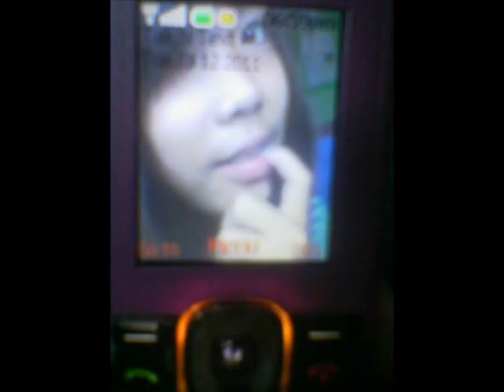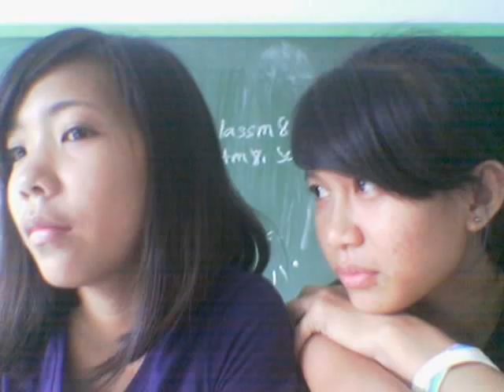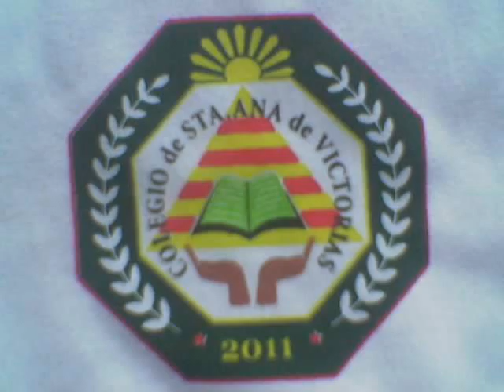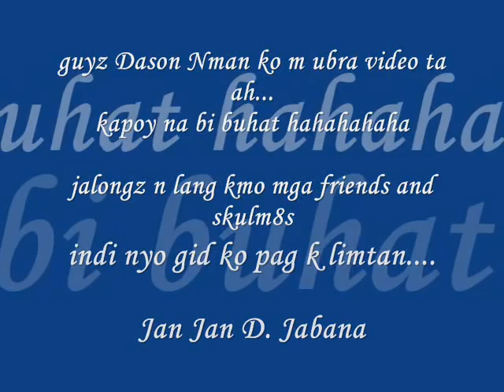Colegio de Sta. Ana de Victorias.wmv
The Happy Moment Of Colegio De Sta. Ana De Victorias